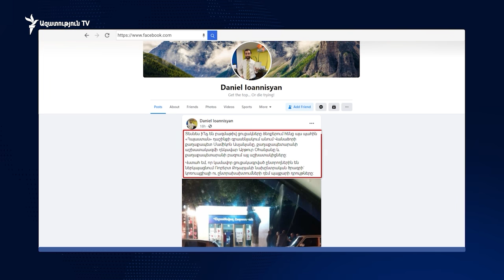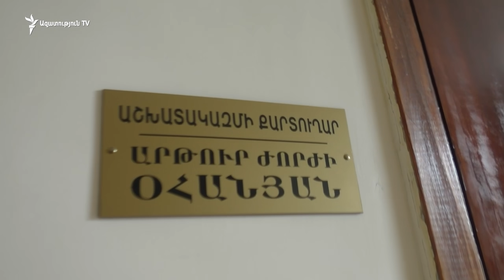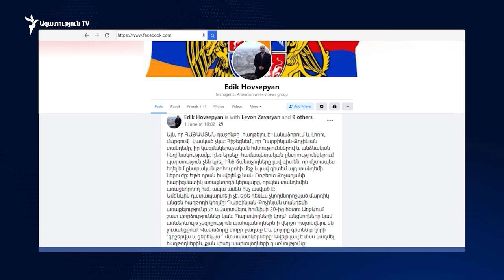Ասլանյանի խոսքով՝ ինքը «Հայաստան» դաշինքի գրասենյակի տարածքում եղել է, բայց ոչ քաղաքական հարցերով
Վանաձորի համայնքապետը նշում է՝ «Հայաստան» դաշինքի գրասենյակի տարածքում եղել է, բայց ոչ քաղաքական հարցերով